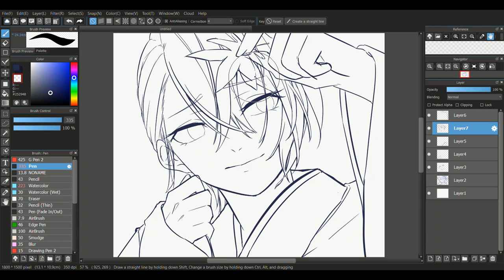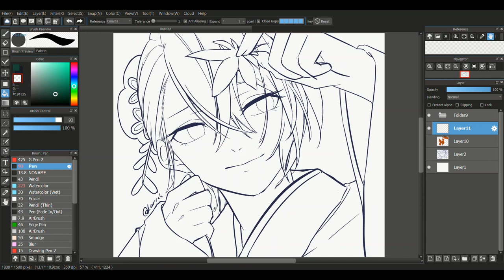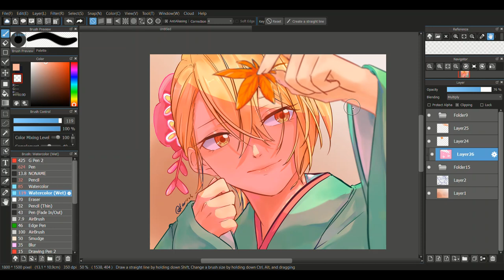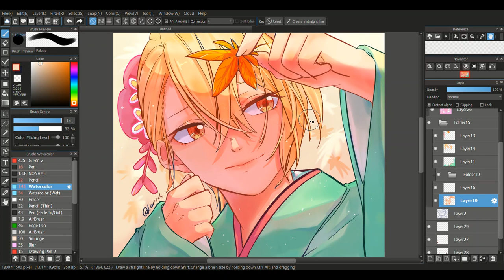Speedpaint [Higuchi Ichiyou-Bungou Stray Dogs]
Here is my very first speedpaint^^ How exciting!! I've been waiting for this to happen. She looks gorgeous in this piece, isn't she?

"Senpai, there is a leaf on your head. Let me get it for you," said Higuchi as she gently removes the tiny leaf.
I thought it would be cute if someone does this for me, so I captured this moment. I used warm tone and added those naughty-sticking out hair to escort the romantic vibe. Hope you like it!

Chara: Higuchi Ichiyou fron Bungou Stray Dogs
App: Medibang Paint Pro
Tools: pen, watercolor, and watercolor (wet)
Tablet: Huion H420 2048

Song by: Fatih Mah Die (commisioned by Rum Ruen)